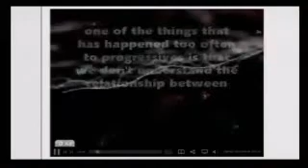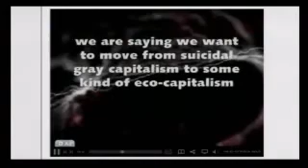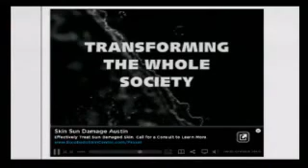Alex Jones Steve Quayle Part 3 of 8 3-9-09 9-3-09 3 September 2009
Alex interviews Steve Quayle. Steve has some very serious issues to discuss.1.Steve has received information that the U.S Government has actually, secretly, gone into full mobilization, ready for large scale, civil unrest and is ready for up to twenty five million deaths 2. Steve claims that a secret executive order has been signed, which will see people unable to withdraw money from superannuation and banks.3. Steve has received information, which every cent of capital, in the United States, has been pledged to Debtors or has been stolen. 4. The U.S. economy, could now be, on the precipice of its final and complete destruction. We must remember, that here in Australia, we are not immune from the consequences of all this. I see the U.S. being like the Titanic and countries like Australia, Canada, New Zealand, England, France etc. are smaller boats, very close to the hull. If the Titanic goes down, the massive Vortex/Whirlpool created, will suck us all down with it, the situation in the U.S., is dire for ALL the Western World. The Swine Flu Hoax, is now looking, more and more, like the perfect cover to introduce full-blown Martial Law and possibly massive Eugenics and the final looting of the entire U.S. economy. The filthy degenerate parasite government puppets of the International Banks, have to be stopped